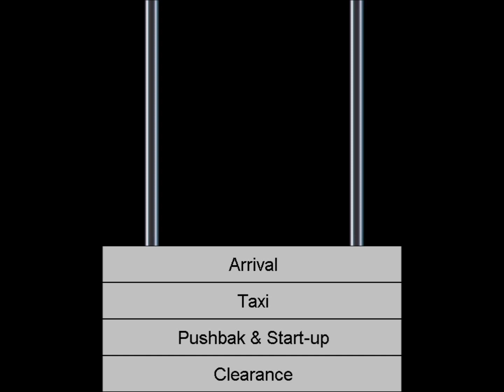[VATSIM] ZGGG ATIS / 广州白云 情报通播.mp4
VATSIM VATPRC Guangzhou Baiyun International Airport ATIS information D 2012/01/02.